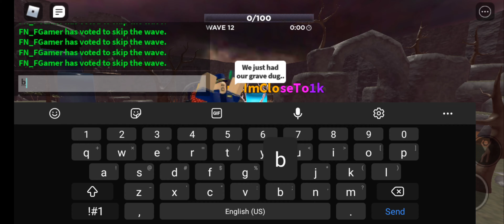TDS Solo Hardcore.EXE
Hey Guys FN_FGamer Here So Today's Video I Tried Attemping To Solo Hardcore In TDS And Failed LOL But If You Guys Wanna See More TDS Content Hit That Subscribe Button Because We Are Like 3 Subscribers Away From Hitting 1000! But Check Out Other Stuff Below!

If you guys wanna support me buy these tips here! ⬇

LINKS!

LINKS!

Hey You! Yea You! Here Is A Easier Way TO Also Add Me On Roblox

 If You Guys Wanna Go Add Me On Roblox As Well Here Are The
Steps To It! :D  This Is on ROBLOX XD, Its FN_FGamer As We All Know lol
If it goes all in tags then here's a helpful tip
1. Download Chrome If You Don't Have It
3. Search Up In The Search Bar, BTRoblox - Making Roblox Better
4. Add The Extension
5. Go Back to ROBLOX, And Search Up In "Players" FN_FGamer
    And There You GO! :D ^_^
Thanks For Supporting My Video's. It Really Means Alot To Me. :D

If You All People Don't Know What Roblox Is, Here Is Another Helpful Tip
To Them Parent's Out There Who Don't Want There Kid Playing It
But Yea, I Think That's Enough Saying What I Said But uh Yea Here It is!  :DDD
^_^ :PP